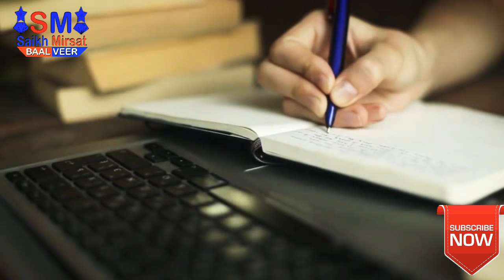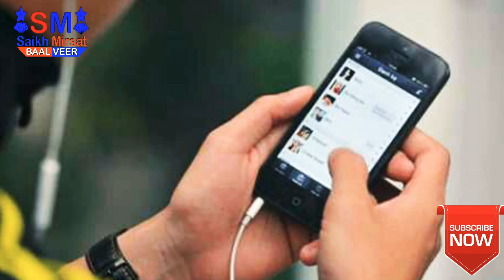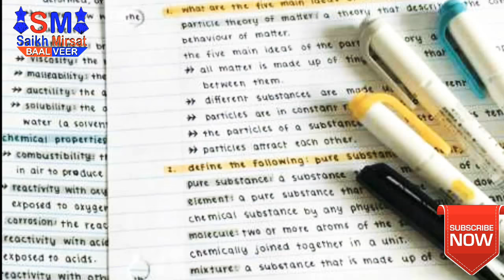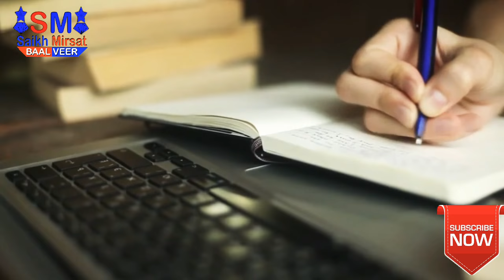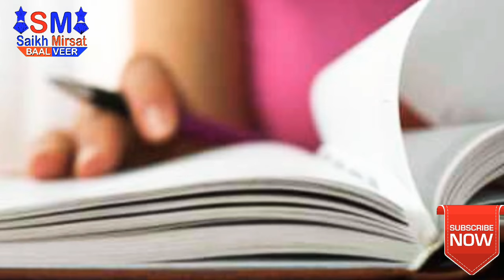How to Concentrate on Studies [Padhai Me Man Lagana] | How To Get 90% Marks In board Exam/ CBSE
Study pe Concentrate kaise kareaaj humuske baarein me jangenge. Aapko me Kuch aesi trick batane wala hu jisse ye padhai pe dhyan lagana possible ho payega fir aap Kisi bhi course me struggle kar ke acche marks se pass ho sakte hai.Study pe concatenate na kar Pana, padhai me man na lagna, tension/depression me hona, study me kamjor hone ki wajah Kya hai,study kaise kare,dhyan kendrit Karne ke tarike etc cheezo ke answer aapko is video me mil jayenge.

Agar apko yeh video passand aye ho toh

Llike

Ccomment

Sshare

For Behind The scenes and Instant Updates!